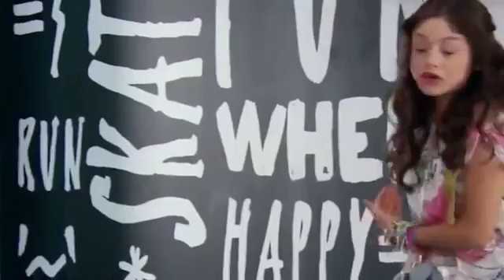Lumon Binny Und Melchior-Kill this love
by mally sanden